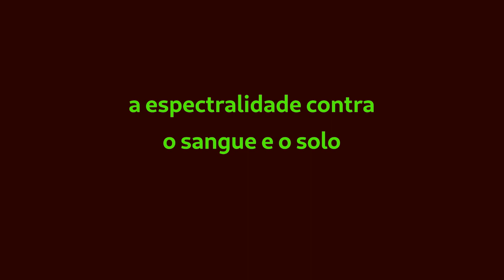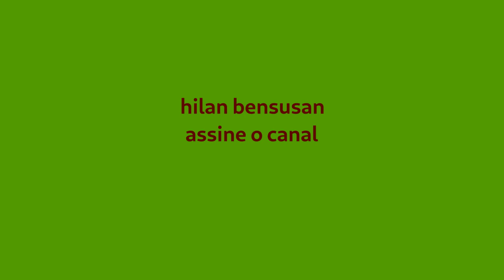Espectro, sangue e solo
Sobre a diferença política entre identidade e espectralidade - e sobre a ancestralidade.